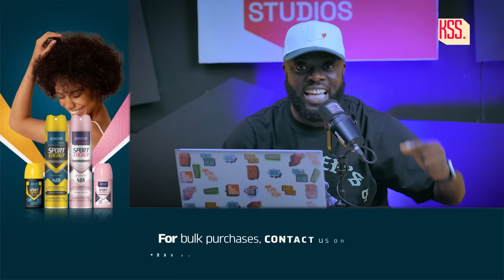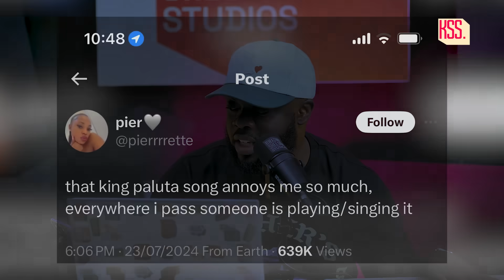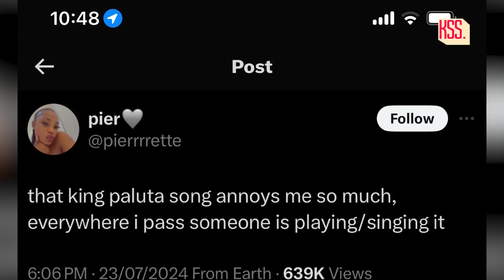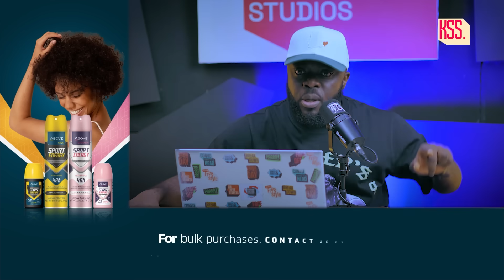“Why Are They Playing King Paluta’s Song Everywhere?”